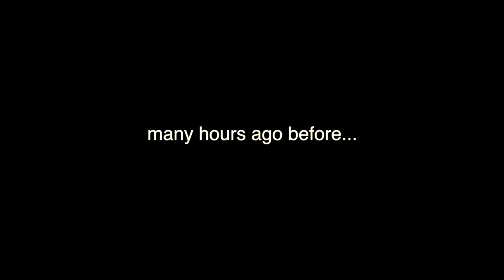Long Overdue - Komodo trip Vlog 2017 part 1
27 + 28 oct 2017 vlog
my trip to komodo island to video some land parcels ...
that went wrong.